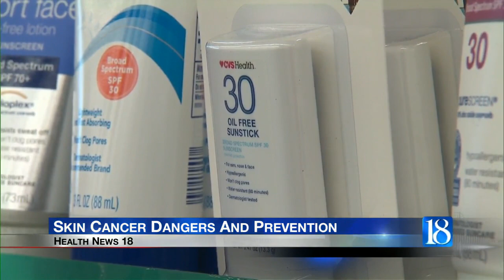Health News 18: Skin Cancer Dangers And Prevention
Summer is coming, and with it -- potentially cancer-causing sun exposure.